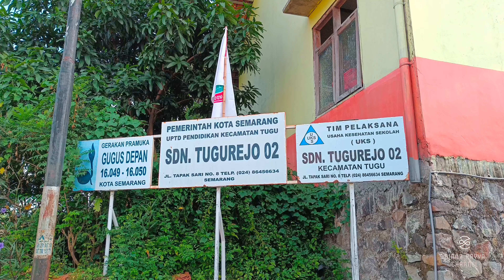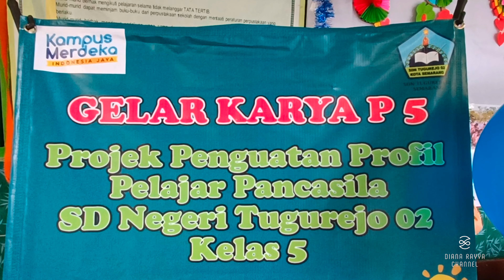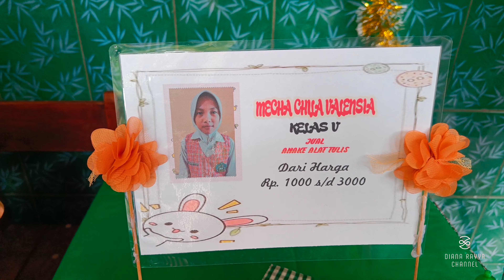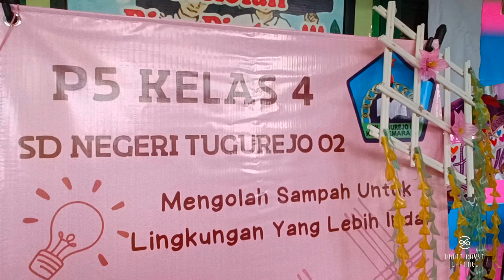MERIAH‼️ Gelar Karya P5, Market Day dan Pentas Siswa SD NEGERI TUGUREJO 02 kota Semarang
Penerimaan raport, Gelar Karya Proyek Penguatan Profil Pelajar Pancasila di Sekolah Dasar Negeri 02 Tugurejo kecamatan Tugu kota Semarang pada tanggal 16 Desember 2022.